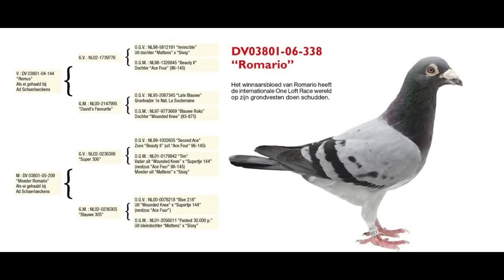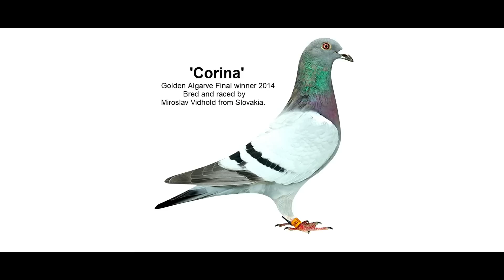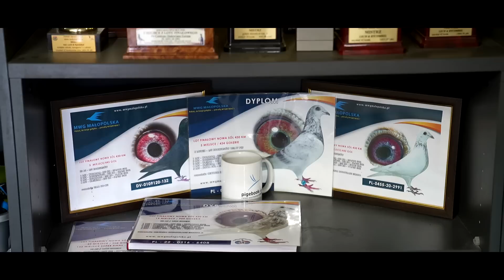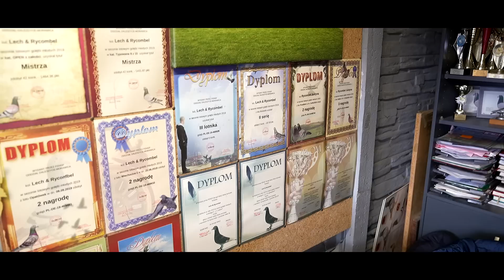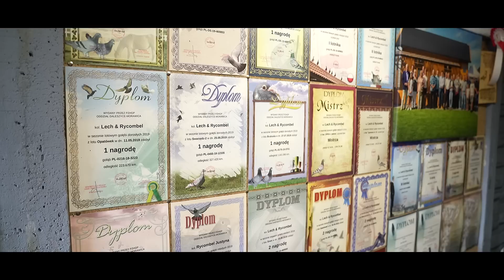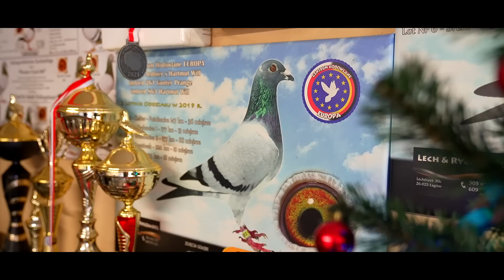Hans-Jörg Hallmann - SŁYNNA LINIA ROMARIO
Hans-Jörg Hallmann zyskał rozgłos dzięki swoim ptakom z których najlepszym okazał się ROMARIO. Potomkowie tego wspaniałego gołębia stali się zwycięzcami na wielu lotach finałowych na wspólnych gołębnikach na całym świecie.  Centrum Hodowlane Europa miało to szczęście, że stało się właścicielami kilku wspaniałych gołębi z tej linii.